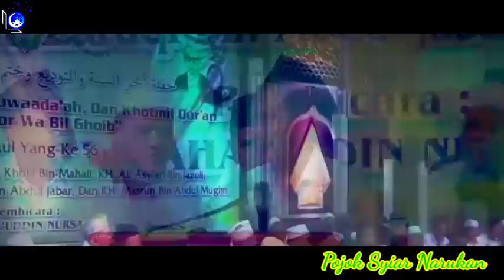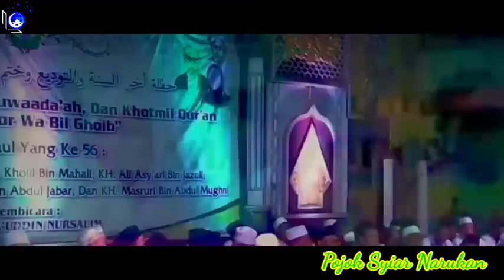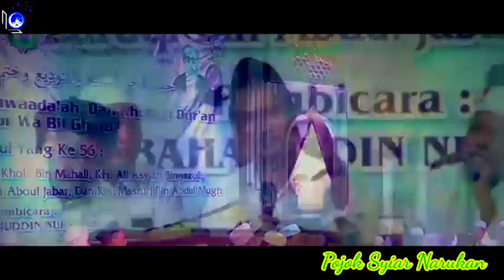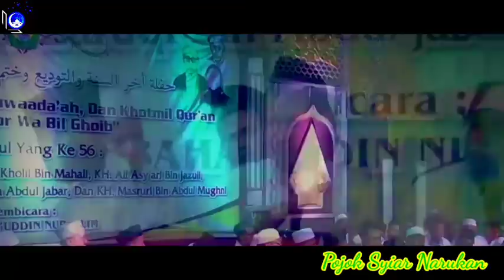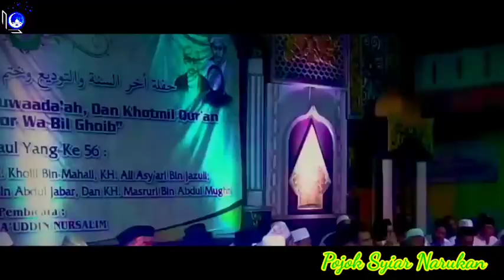gus baha PP Al Hikmah brebes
gus baha live ulang Di pondok pesantren al hikmah Brebes dalam rangka Haul kh suhaimi ke 56
sumber : SAS MEDIA PRODUCTION AL HIKMAH 1